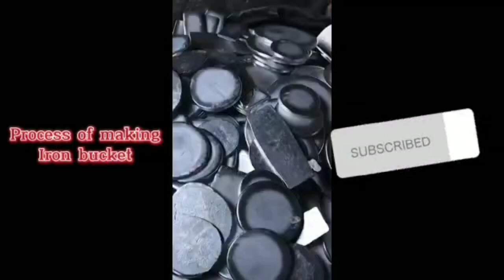The process of making iron buckets and motorcycle brake pads.